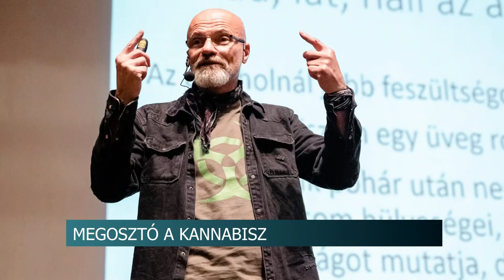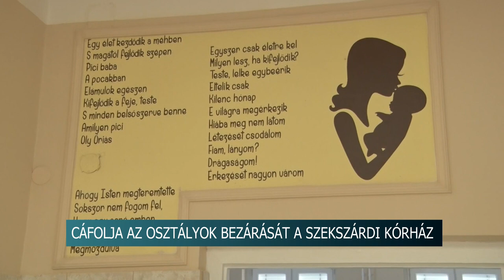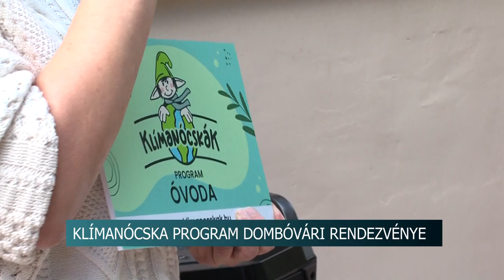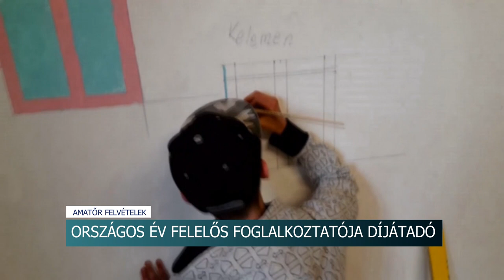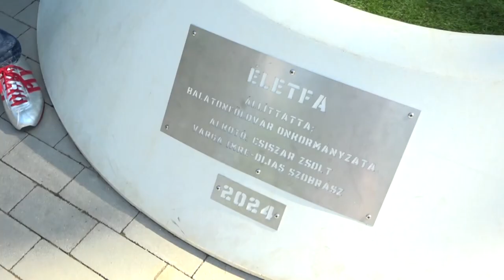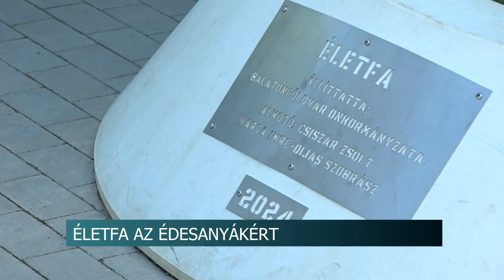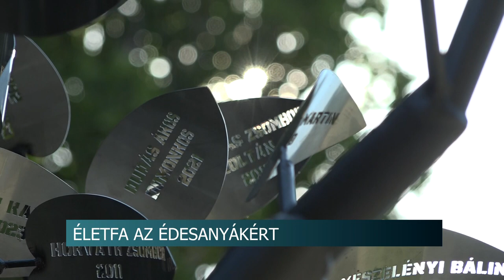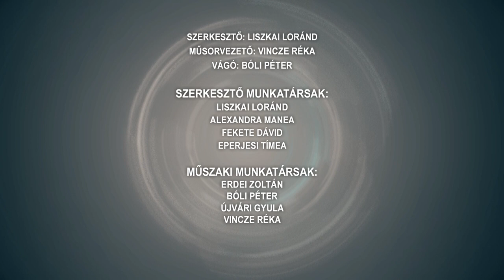Híradó - 2024.05.07.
Utcafórum - Szabó Noémi és Móra Viktória beszélgettek a szekszárdiakkal
Legalizáció - továbbra is megosztó itthon a kannabisz
Német delegáció Tolnán - Testvérvárosi látogatás
Rozsusa Bau Kft. - bronz minősítésben részesült a dombóvári építőipari vállala